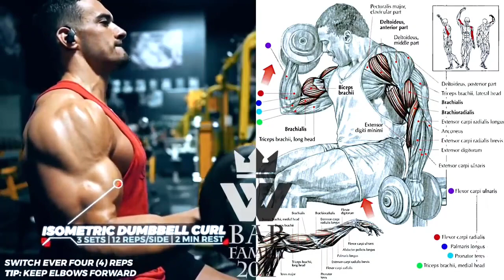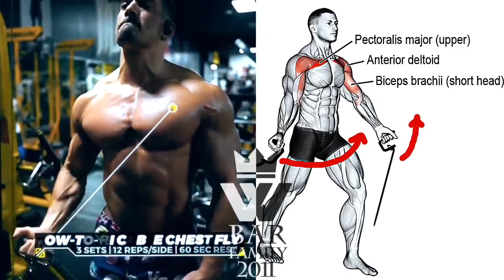Full Body Workout for Strength and Mass!!fitaryan26!!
In general, a strong candidate for the "best" title will be any easy-to-learn exercise that targets multiple muscle groups and gives you the practical strength and muscle tone to meet your fitness goals. Exercises that don't require fancy, expensive equipment.
The seemingly endless number of exercises available is enough to make your head spin. Sure, you know the basics, but do you know which exercises are the best ones for a full-body workout?
Here videos are 21 of the best exercises for athletes and fitness monsters looking for a simple and effective full-body workout.

Calisthenics
Training
Crossfit
Bodybuilding
Fitness
How To
Back Exercise
Full body workouts
Best Exercises
Workout Plan
Total Body Workout
Chest
Back
Arms
Shoulders
Legs
Abs exercise
six pack abs
shoulders workout
squat exercises
core workout
abdominal Workout
legs training
Back Exercises
strong muscles
personal trainer
Power training
pistol squat
Chest Workout
Bodyweight Workout
How to progress
full body workout
bodyweight strength